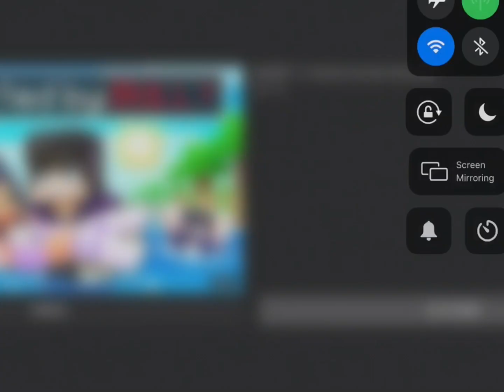// I threw it on the GROUNDD / super lazy 😭🙏🙏🙏!!! / funny meme enjoy joke //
Song|| threw it on the ground
Singer|| Lonely Island

Yes this is a joke video